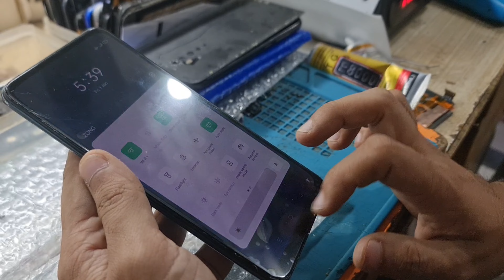OPPO Reno 2F Destroyed Panel and Back Glas Restoration.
OPPO Reno 2F Destroyed Panel and Back Glass Restoration.
OPPO Reno 2F Destroyed Panel and Back Glass Change.
OPPO Reno 2F Broken Panel and Back Glass Replacement.
OPPO Reno 2F Panel and Back Glass.
OPPO.
RENO.
2F.